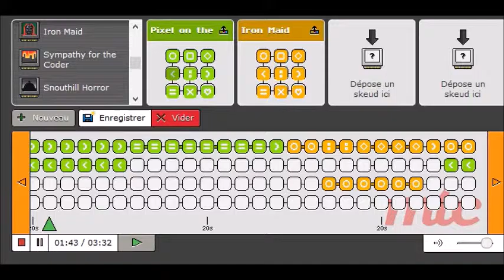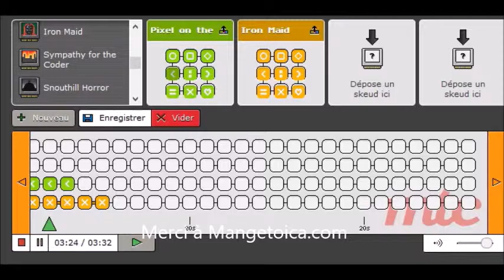HABBO TRAXMACHINE DJ Pura - Rock Macabre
Dans cette vidéo, plongez dans l'univers musical de Habbo avec un tutoriel complet sur l'utilisation de la Traxmachine, l'outil incontournable pour tous les DJs en herbe du jeu ! 🎧 Découvrez comment créer et personnaliser vos propres morceaux grâce à cette machine, avec des astuces pour maîtriser chaque fonctionnalité. 🎶

Pour illustrer le tout, nous vous présentons un set exclusif de DJ Pura, un des meilleurs DJs de Habbo, qui nous dévoile son tout nouveau morceau. Vous verrez comment il utilise la Traxmachine pour mixer, éditer, et finaliser sa création musicale, et comment vous pouvez appliquer ces techniques à vos propres compositions.

Au programme :

    Tutoriel complet sur la Traxmachine sur Habbo
    Démonstration en direct avec DJ Pura
    Astuces pour améliorer vos compétences de DJ sur Habbo

Que vous soyez un débutant cherchant à apprendre ou un utilisateur expérimenté de la Traxmachine, cette vidéo est une mine d'or pour tous les passionnés de musique sur Habbo.